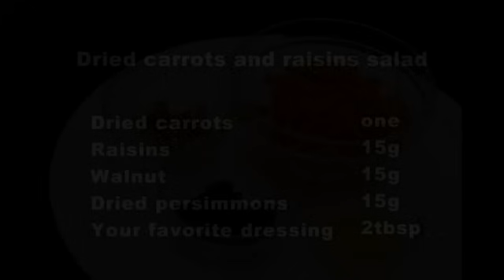野菜ソムリエ流干し人参とレーズンのサラダ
Dried carrots and raisins salad